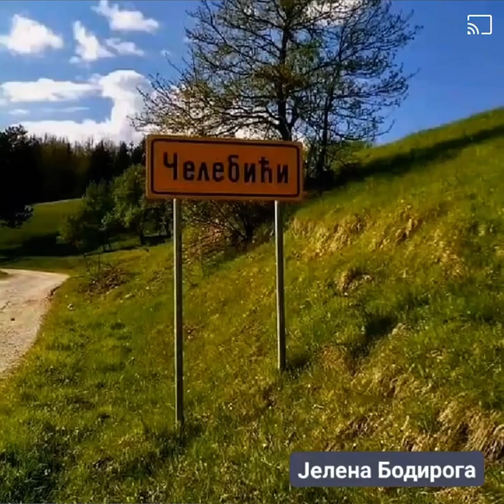Гуслар Саша Лакетић ~